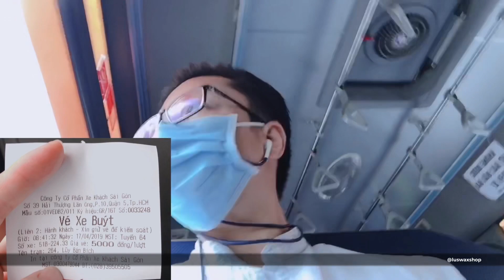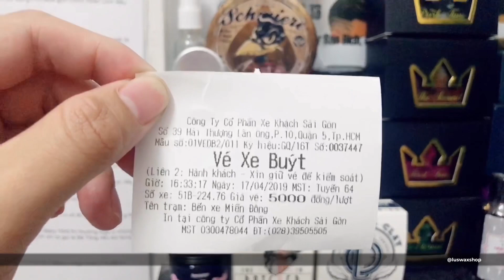The Eternal (ver2) - Stephen Nolan 603 | Tóc sẽ như thế nào sau 10 tiếng sử dụng wax??? | Mình Là Lu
OK - XIN CHÀO CÁC BẠN - Mình Là Lu :D
Thay vì ngồi đó rồi đánh giá thì hãy cùng mình đi và trải nghiệm hiệu năng của sản phẩm trong vài tiếng đồng hồ xem thật sự ra làm sao nhé :v

Chất tóc: Sợi mỏng, mật độ trung bình-mỏng, hơi dầu và có mồ hôi trán.
Ẻm hàng bị đánh giá: THE ETERNAL (ver2) - STEPHEN NOLAN 603
** Môi trường điều hòa (khí lạnh) không phải lúc nào cũng là môi trường lý tưởng nhất cho tóc như chúng ta vẫn hay nghĩ :3

Các bạn giúp mình làm Việt Sub cho các bạn khiếm thính có thể xem video của mình nhé :D